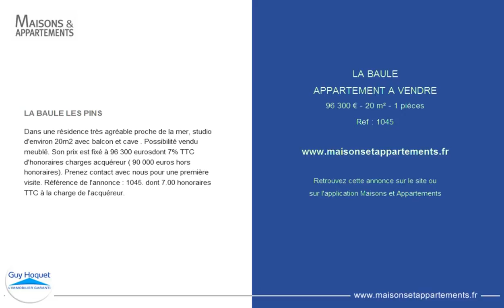LA BAULE - APPARTEMENT A VENDRE - 96 300 € - 20 m² - 1 pièces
Référence : 1045

LA BAULE LES PINS
Dans une résidence très agréable proche de la mer, studio d'environ 20m2 avec balcon et cave . Possibilité vendu meublé. Son prix est fixé à 96 300 eurosdont 7% TTC d'honoraires charges acquéreur ( 90 000 euros hors honoraires). Prenez contact avec nous pour une première visite. Référence de l'annonce : 1045. dont 7.00 % honoraires TTC à la charge de l'acquéreur.

Cette annonce vous est proposée par l'agence GUY HOQUET LA BAULE